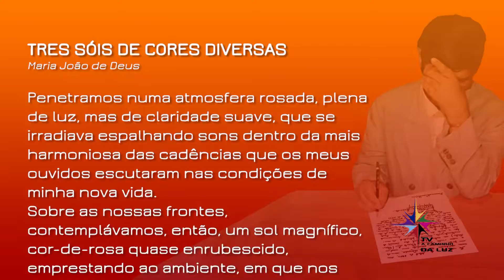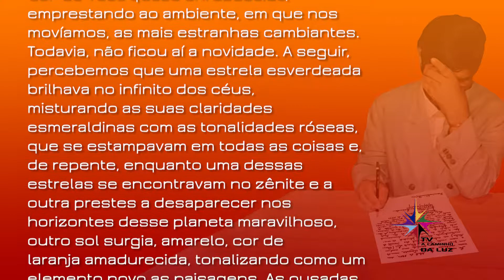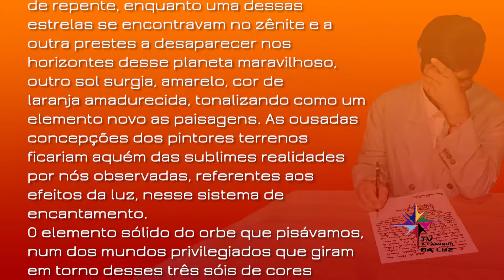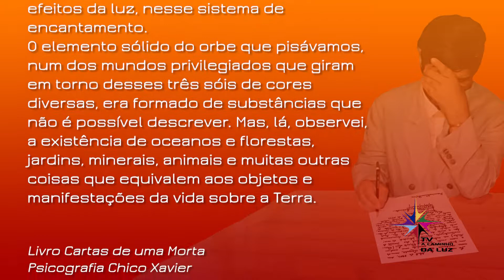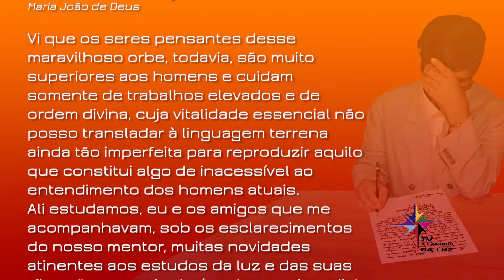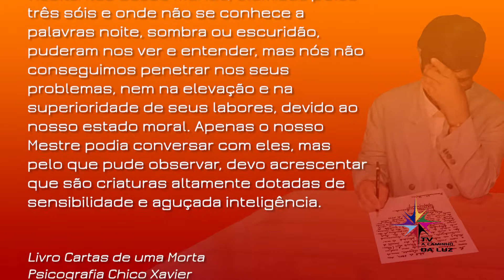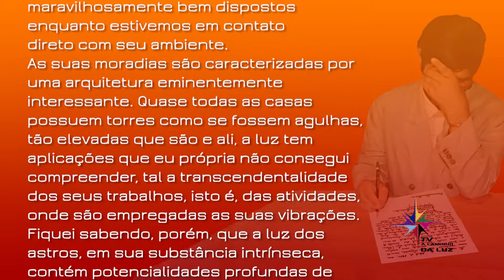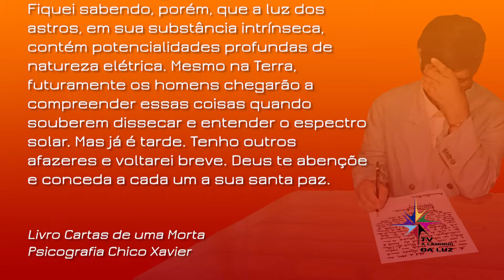Programa Opinião Espírita - Três Sóis de Cores Diversas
O programa Opinião Espírita, apresentado por André Luís Villar, tem o objetivo de estudar nessa primeira temporada o livro “Cartas de uma Morta”, psicografado por Chico Xavier, ditado pela sua mãe Maria João de Deus.